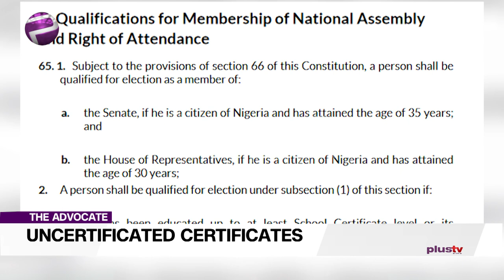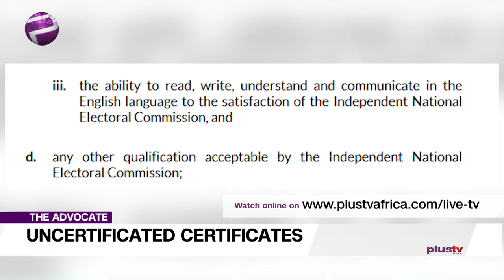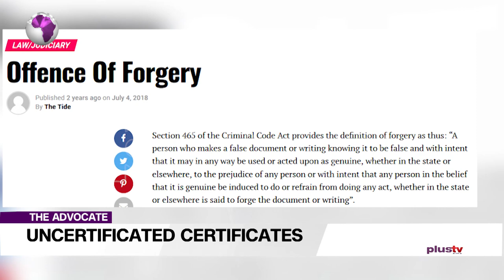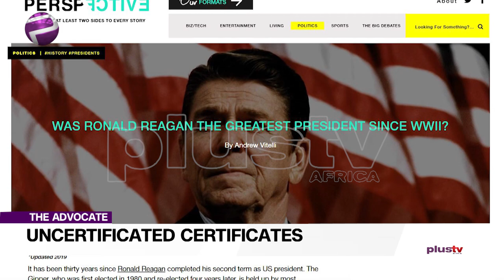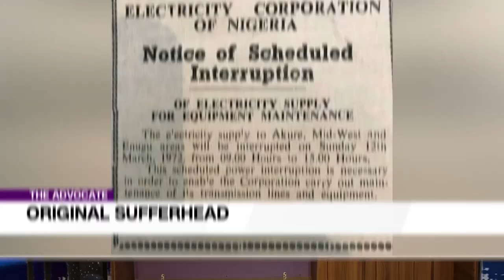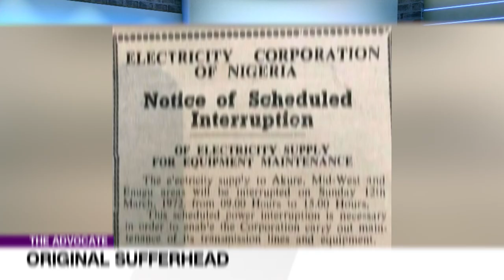Obaseki's Uncertificated Certificates; Criteria For Leadership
Welcome to The Advocate, where we lay bare the topical issues of the day. No holds barred.

Liborous is not one to carry last; he speaks on the incredible matter of missing credentials among our leadership; he seems to be saying the last shall be the first.